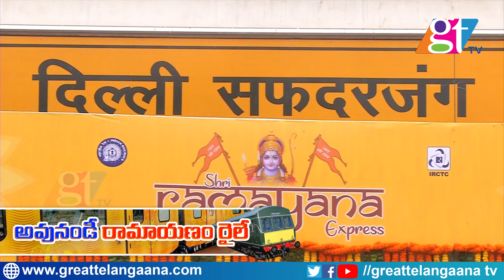Indian Railways Introduced Ramayan Express | Railway News in Telugu | GT TV